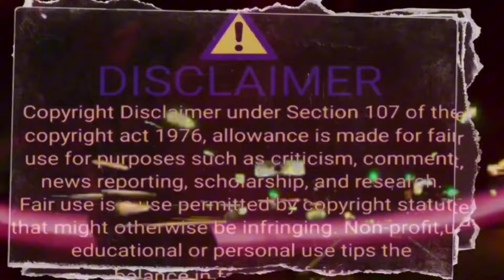Hello Love Season -2 Coming Soon, ALDEN Dismayado❗entertainment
PART 2, HELLO LOVE LABIS NA IKINASAYA NG NETIZENS, PERO ALDEN DISMAYADO SA KABILA NG SAYA SA MGA PROYEKTO❗❗❗

Ang Video na ating mapapanood ay naayun lamang sa nasabing Character, Walang halong pang-iinsulto, kundi itoy batay lamang sa mga pangyayari at nangyayari ,Layunin Nitoy maiparating sa Fans, :::::